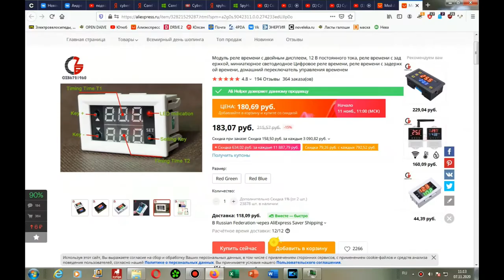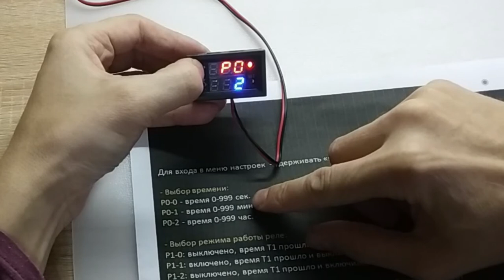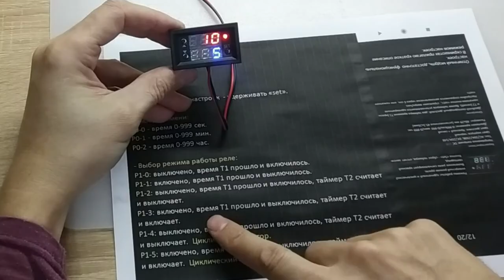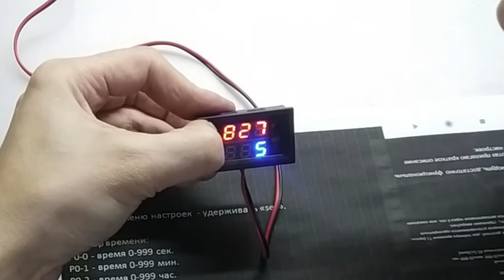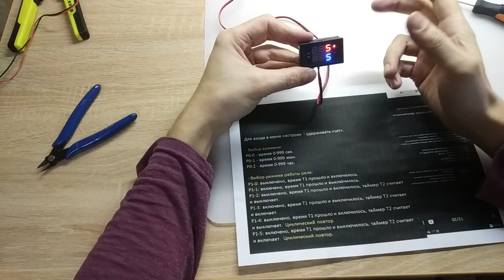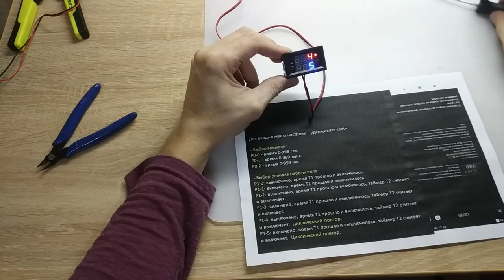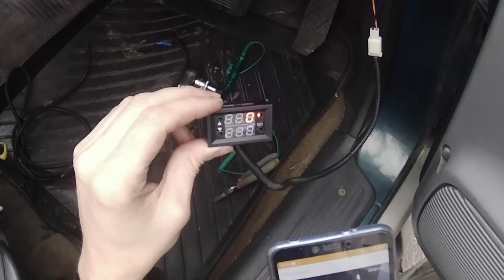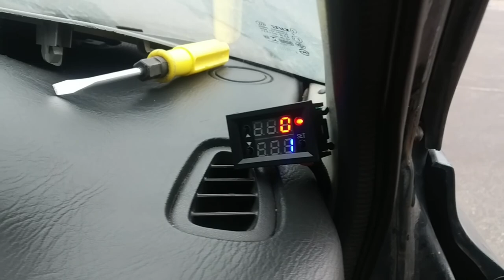Реле времени для подогрева свечи накала топливного фильтра Мазда МПВ-1 1996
Видео расскажет об основных характеристиках реле, которое было установлено для контроля времени нагрева свечи накала подогрева топливного фильтра.